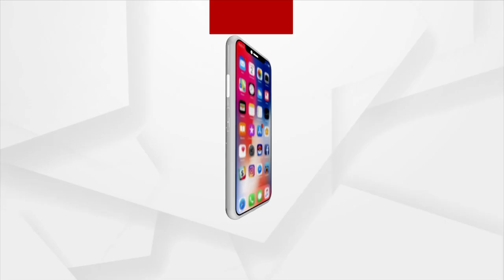Man From Balasore's Soro Narrates Ordeal After Returning From War-Torn Sudan